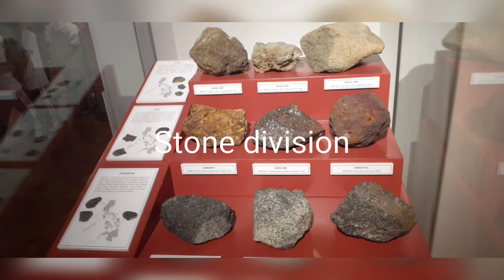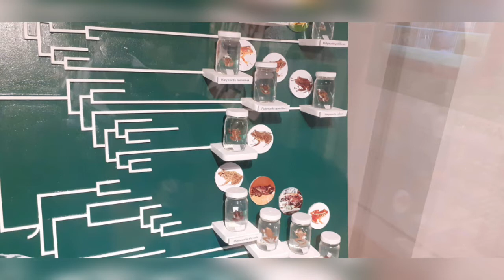Quick tour in national museum of the phillipines//museum pambata sa manila